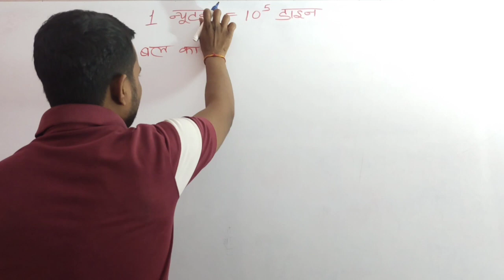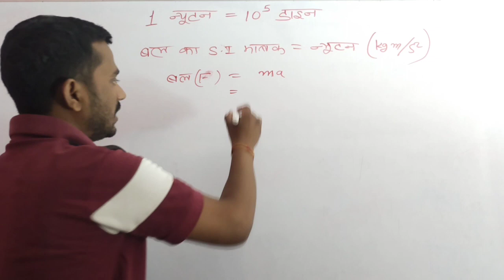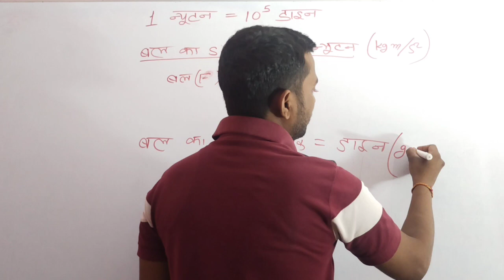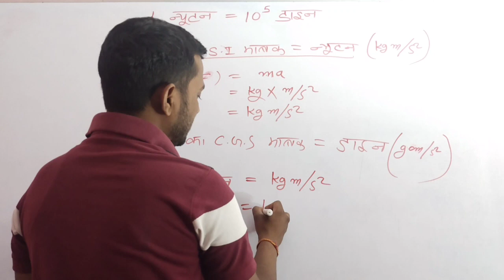class 9th science by Sanoj sir